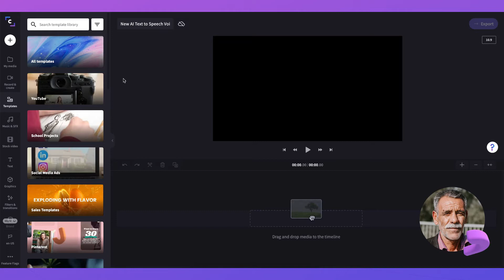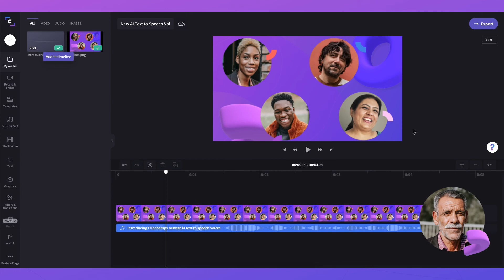How to use Clipchamp's Text to Speech feature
Meet Michelle, Omar, Nisha, Louis, Edward, Tony, Issa, and Jackson — the newest AI voices to be added to our text to speech feature.

In this video, our Southern gem Jackson walks you through how to use our AI voices in your video!